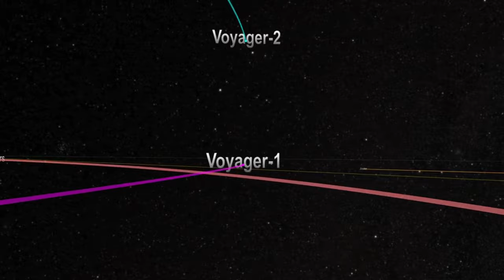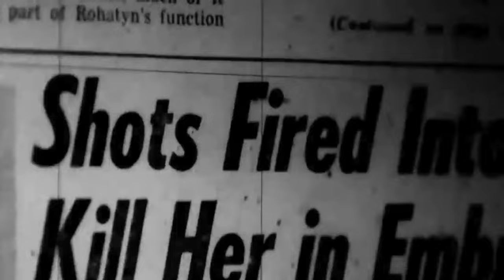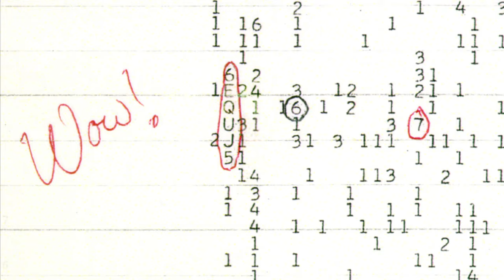⏰ AN INSTANT IN TIME - 1977 the awesome BEGINNING of our modern world.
You will be amazed at how important 1977 was to the world we know today. So many of the things we know today started then, notably the start of the computer revolution and many other things. So explore this video to find out more, you will be surprised how different the world was while being similar in many ways.